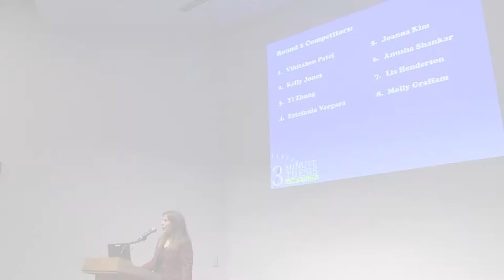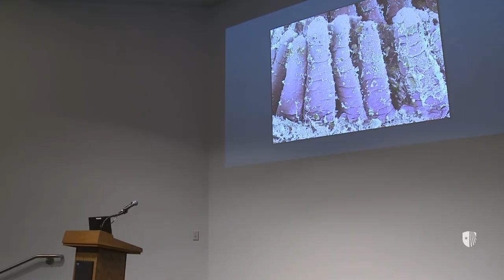SBU 3MT 2018: Chang Kyung (Joanna) Kim, Finalist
Chang Kyung (Joanna) Kim, Finalist, Pharmacological Sciences, Trust Your Gut

The SBU Three Minute Thesis (3MT) 2018 took place at Stony Brook University on April 13, 2018. Stony Brook joins an international community of Three Minute Thesis (3MT®) competitions, where doctoral candidates across disciplines present their dissertation research findings to a general audience in three minutes with only one powerpoint slide.

Our goal is for SBU graduate students to engage all their communication skills to make their research vivid and engaging while emphasizing its key points without jargon or distortion. Student competitors have received specialized communication training which will aid them in becoming the next generation of innovators, leaders, teachers, and advocates.